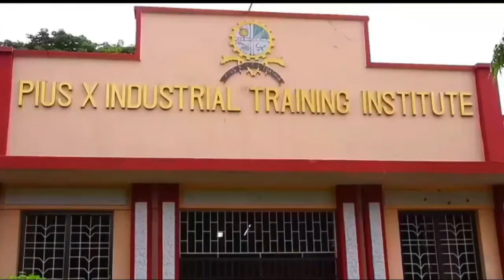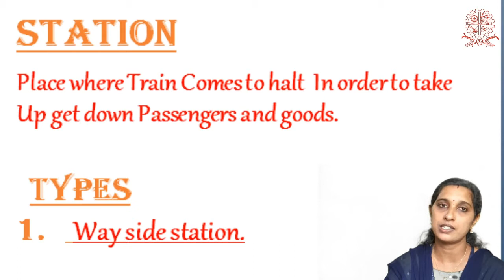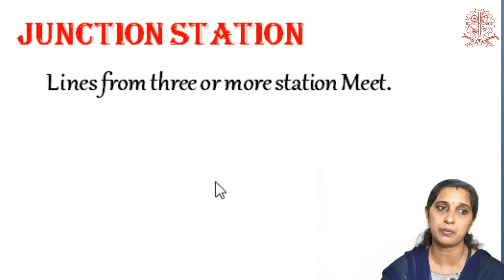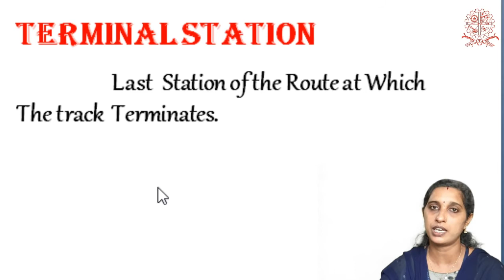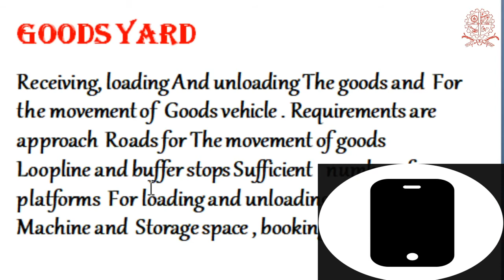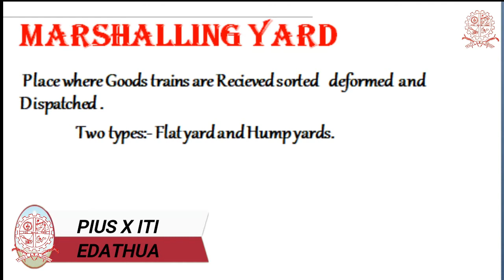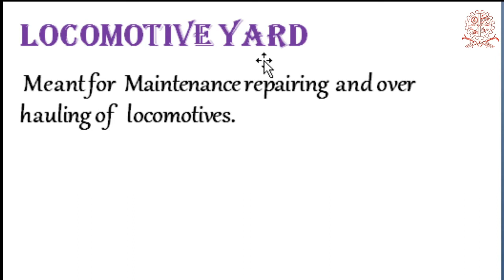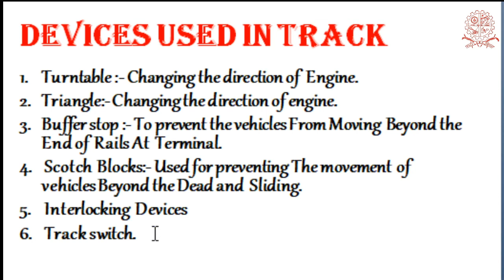C 10 Part 4 Railway Engineering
Railway station and yards.
Types of Station
Types of Yard
Devices used in track.